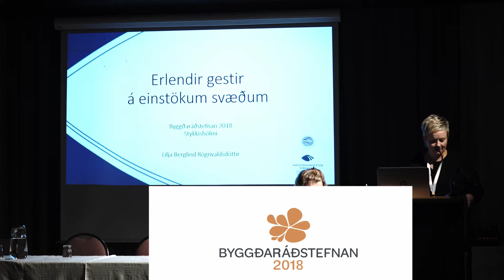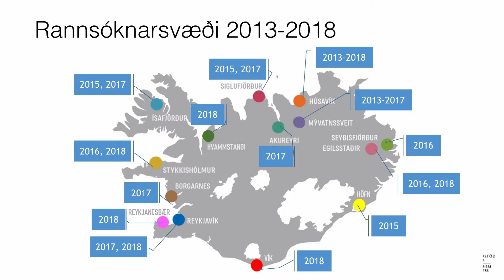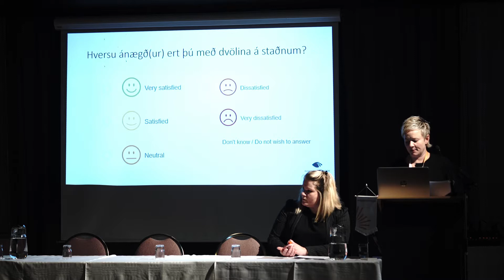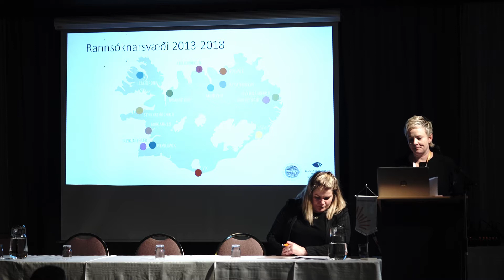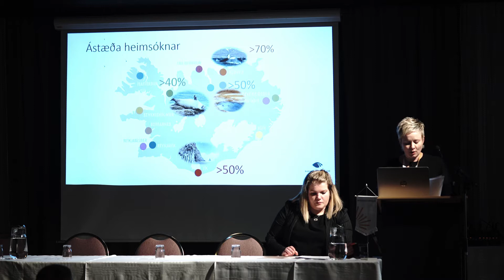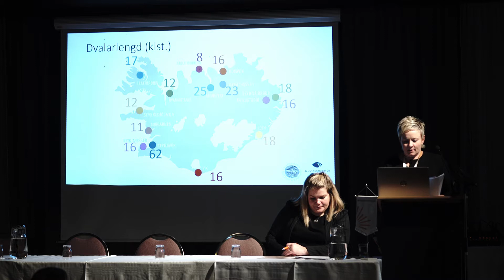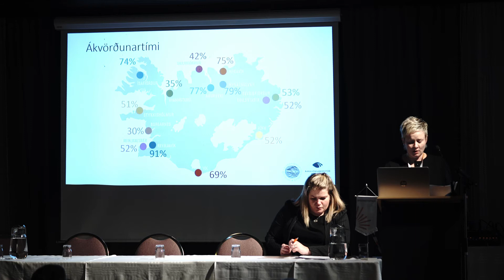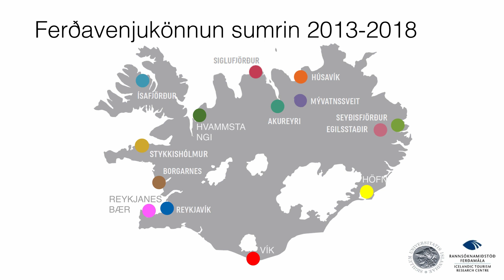Lilja Berglind Rögnvaldsdóttir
Lilja Berglind Rögnvaldsdóttir, verkefnisstjóri hjá Rannsóknarsetri Háskóla Íslands á Húsavík - Erlendir gestir og einstök svæði